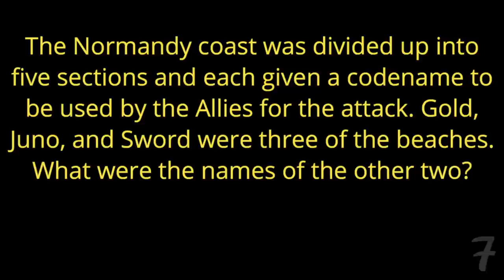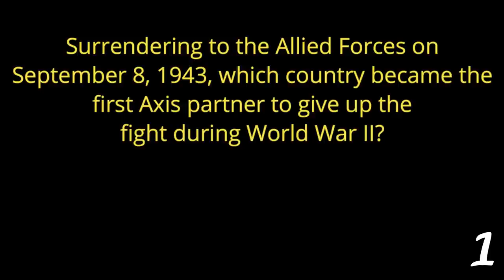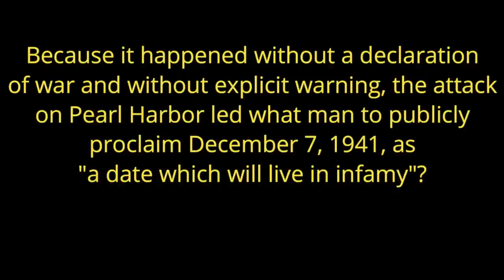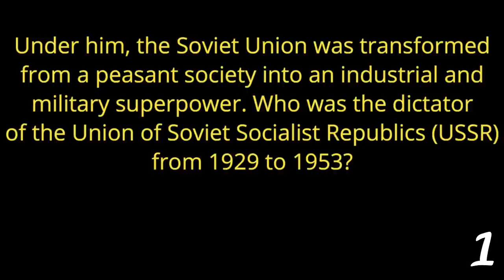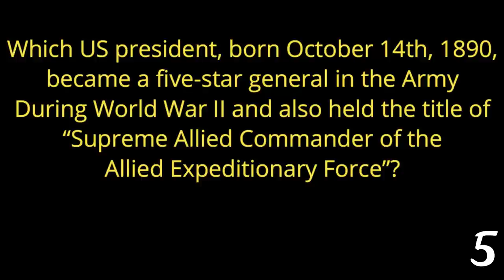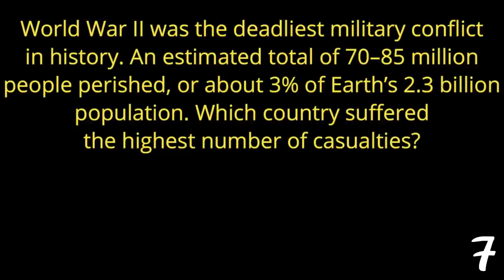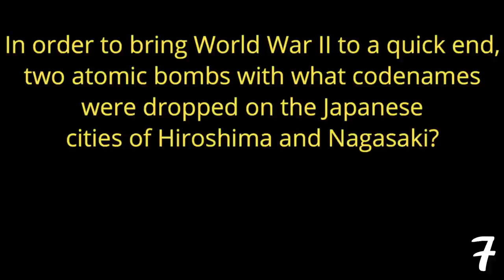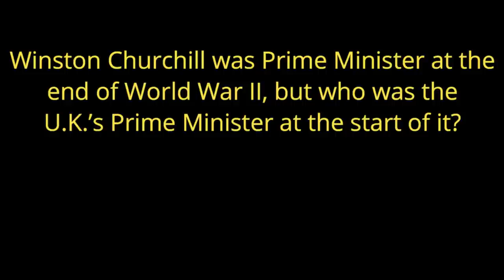WORLD WAR II trivia - 21 questions about the Second World War ( ROAD TRIpVIA- Episode 821 ) WW2/WWII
21 Quiz Questions -
EPISODE 821 |

21 Questions / 16:38 Minutes

WORLD WAR II trivia - 21 questions about the Second World War ( ROAD TRIpVIA- Episode 821 )